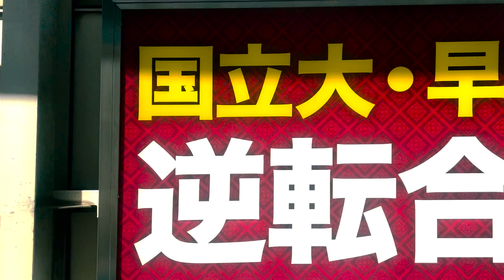Ayota - Parallel World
'Parallel World' is a track from Ayota's album 'Sound Travelling' which was released on 6th April 2023

The video contains footage from the famous Jingu Gaien Ginkgo Avenue in Tokyo. Before his death on 28th March 2023, Japanese musician and composer Ryuichi Sakamoto sent a letter to Tokyo Governor Yuriko Koike voicing opposition to a redevelopment plan that would see two historic sports venues in this area demolished and hundreds of the trees torn down, saying, "the trees should not be sacrificed."

I would like to dedicate this video to the late Ryuichi Sakamoto.

Music Composed by Ski Oakenfull & Chihiro Butterfly
Produced, recorded, and mixed by Ski Oakenfull at Primaudial Studios, London
Lead vocal by Chihiro Butterfly
Mastered by Simon Cotsworth
Video by Ski Oakenfull

Lyrics (by Chihiro Butterfly):

週末休みたい日だまりで
置いていった世界
とりにかえろうか

今から休みたい
寝ぼけた日々

夢の中で君に会うんだ
ふわりあまいうかびとべる
いいね いいこ いいさ いいよ

回る傘の
パラレルワールドは
パステルカラー

ねんねんころりよおころりよ
ゆっくり休んで無理しないで